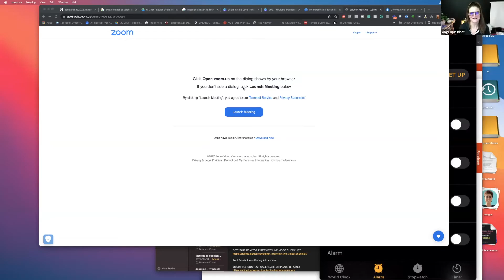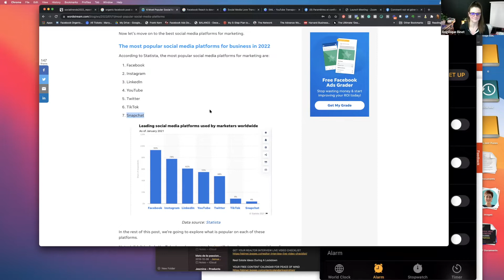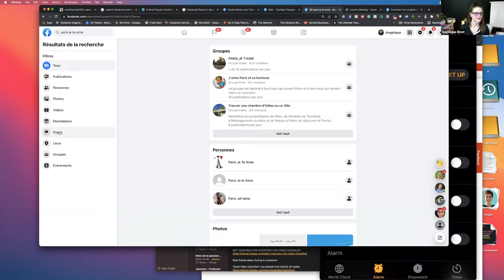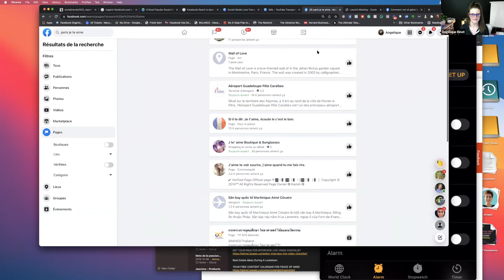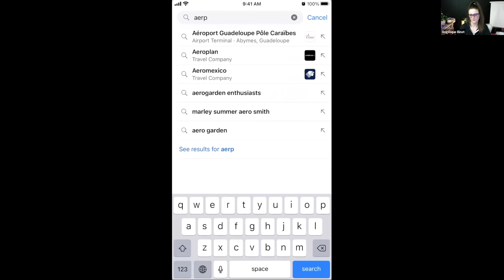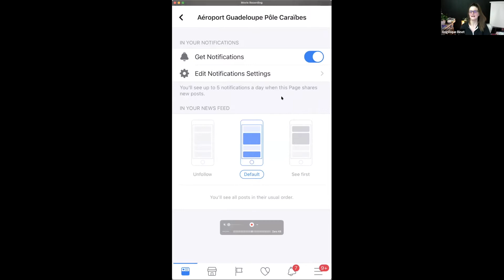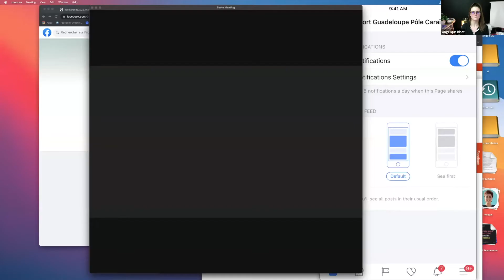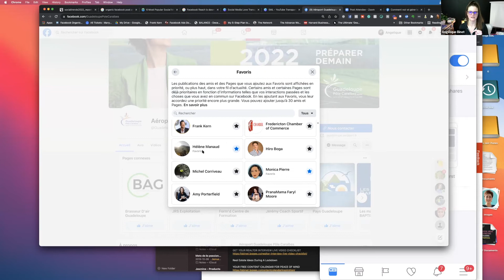Comment voir et gérer les favoris dans mon fil d’actualité Facebook ?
J'entends tellement de gens dire que Facebook est fini, mais les statistiques montrent une autre histoire.

C'est vrai : le nombre de personnes que vos publications atteignent diminue de plus en plus - environ 5 personnes sur 100 peuvent voir vos publications sur votre page professionnelle.

Mais le meilleur est en fait la plateforme de médias sociaux la plus populaire pour les entreprises en 2022, selon Statista.

Voici donc une petite astuce que je veux vous apprendre, surtout si vous n'utilisez pas les publicités Facebook pour le moment. C'est une operation que vous aller mener dans  "Paramètres et confidentialité" sur votre profil Facebook.

Voici ce que vous pourriez dire à votre communauté Facebook. C'est parti !

QUI EST ANGÉLIQUE BINET
Angélique Binet est consultante en marketing des médias sociaux et coach pour les femmes entrepreneurs et conférencières, fondatrice de Social Media Love, ainsi que stratège digitale au service de la province du Nouveau-Brunswick (Canada). Elle a été journaliste en France au service de RFI, La République du Centre, Le Figaro et l'Association de la presse étrangère, ainsi que reporter et vidéastre à la télévision de Radio-Canada.  Élevée dans une ferme en France, Angélique est diplômée de l'Université de la Sorbonne à Paris et de l'Université King's College à Halifax, en Nouvelle-Écosse.